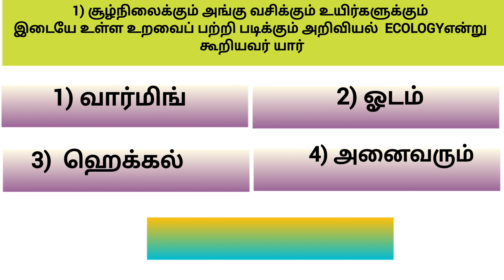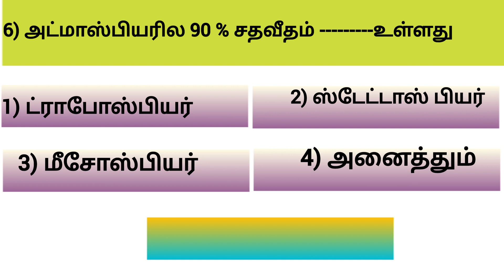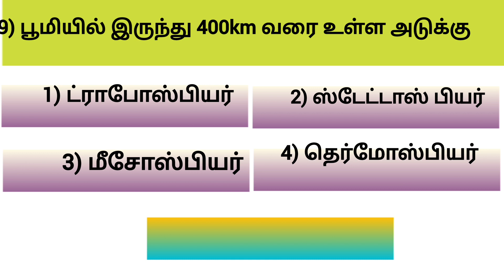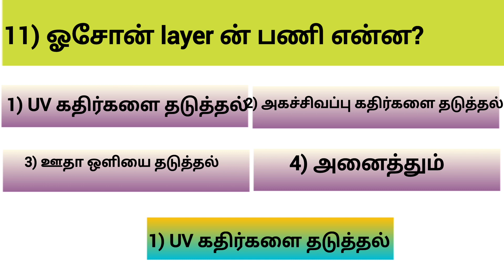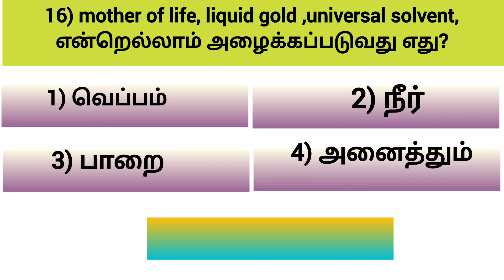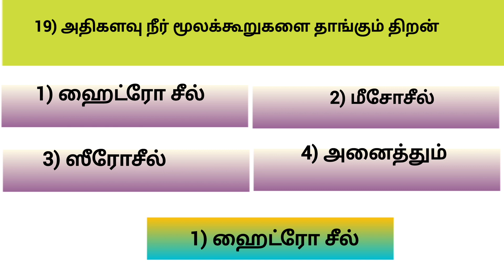Ecology important onemarks